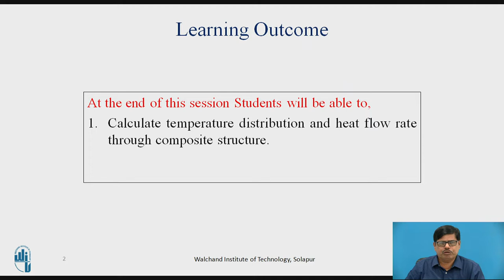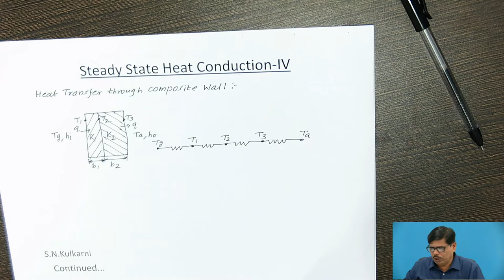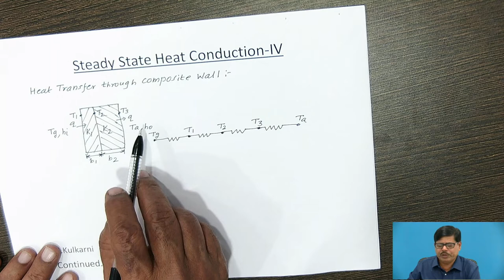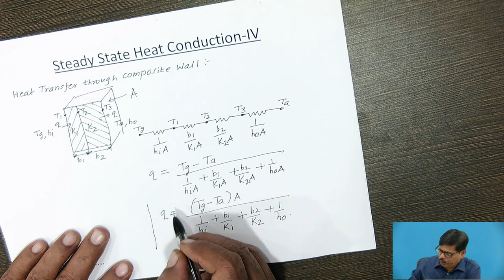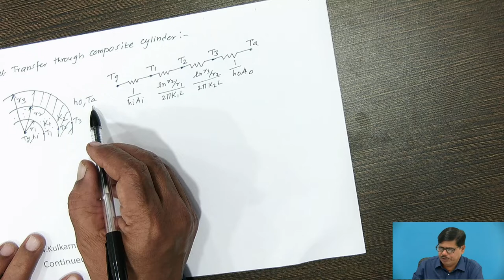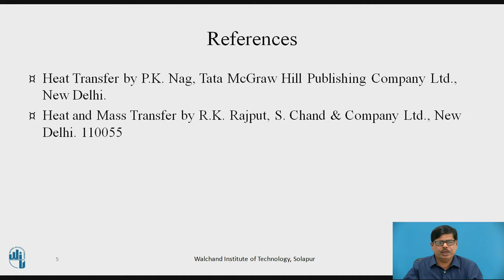Steady State Heat Conduction-IV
Mr. S.N.Kulkarni
Assistant professor